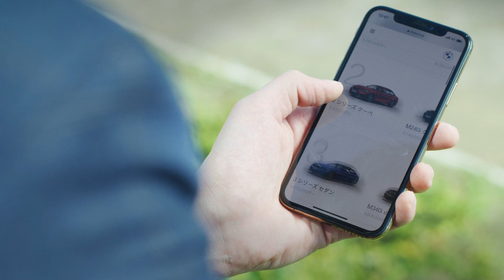【BMW】歓びは、色あせない。人生をドライブさせる「BMW Premium Selection」（総集編・60Sec）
「BMW Premium Selection」 歓びは、色あせない。選択は時に、人生を変える。変えるべきタイミングと確信したからこそ、ガレージに新たなパートナーとしてチョイスしたのが「BMW Premium Selection」。これからは一人じゃない。
……大事な人を、大切な何かを 助手席に。本編は2020年の映像を再編集した総集編となっています、ぜひご覧ください。